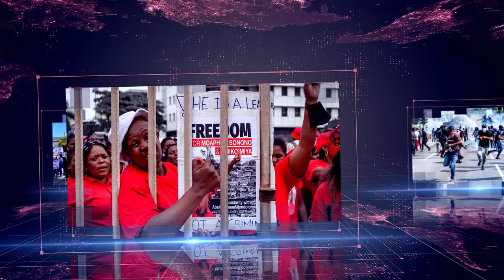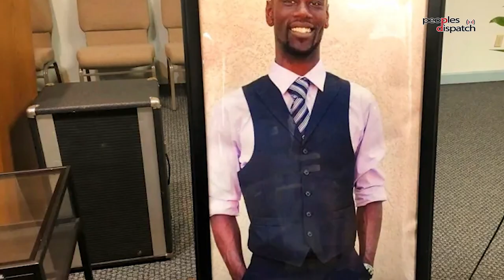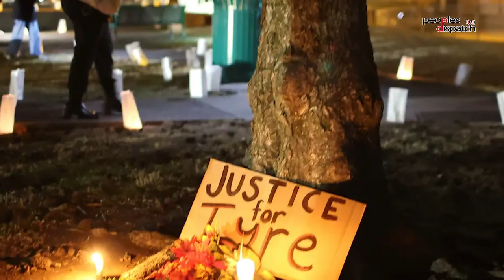Daily Debrief: Israel's massacre in Jenin and more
- Israel massacres nine people in Jenin
- NUMSA and other organizations take to the court against load shedding
-  Anger rises in the US over police killing of Tyre Nichols